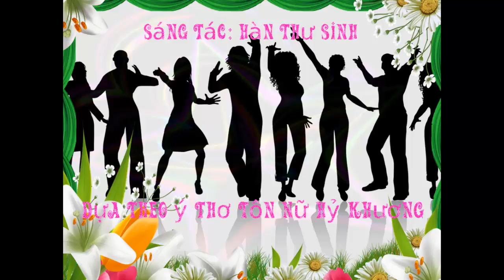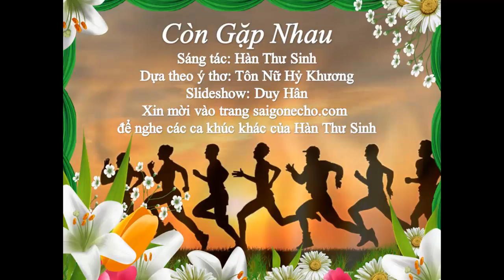Hàn thư sinh- Còn gặp nhau Ca đoàn Thiên Thanh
Còn gặp nhau -Y' thơ: Tôn Nữ Hỷ Khương; Ca đoàn Thiên Thanh; PPS Duy-Hân